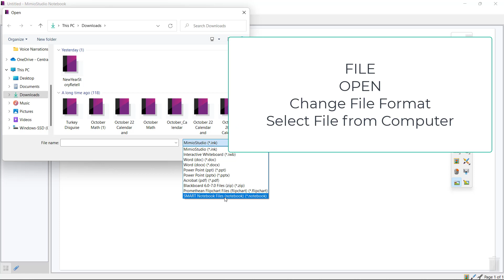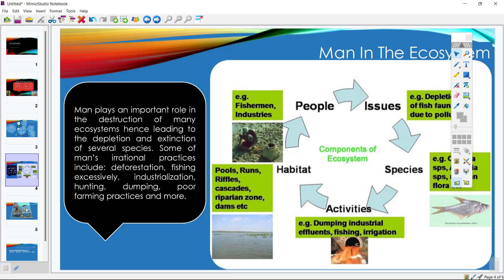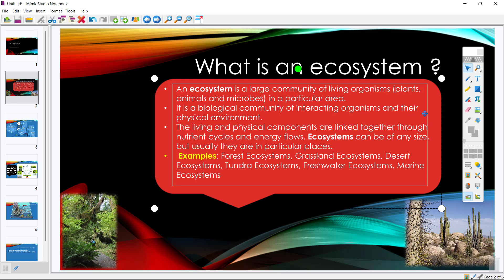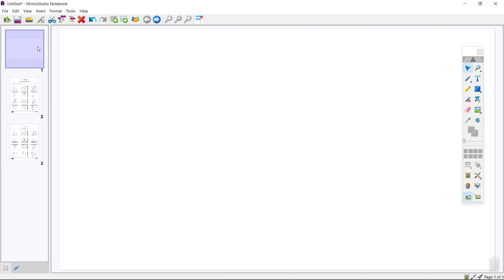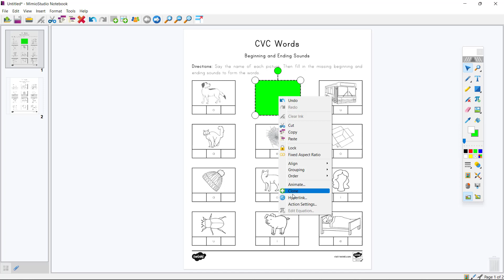MimioMonday Importing Files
This video explains ways to import different file types into MimioStudio Notebook and a little preview of WHY some import files into MimioStudio Notebook instead of just presenting them!